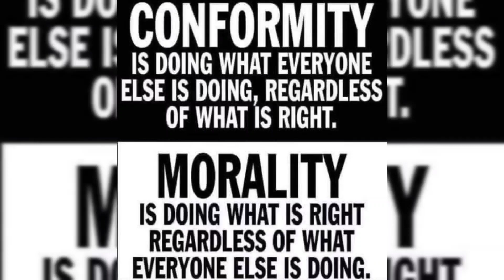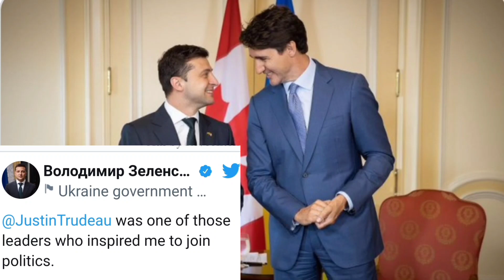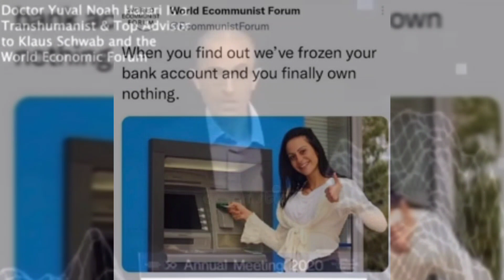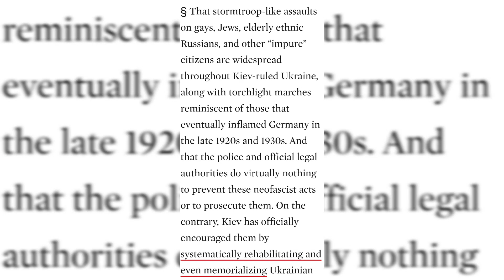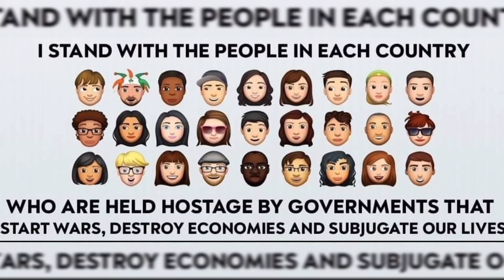🪢Ukraine, The twisted ties that bind🪢How Canada, America, even Russia are/were connected, via 1 man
Ukraine and all the other "Global leaders" share an interesting link together. (Justin Trudea, Volodymyr Zelensky, Putin) That link is quite disturbing once you dig a little, and brings up many questions about who is really making the decisions.